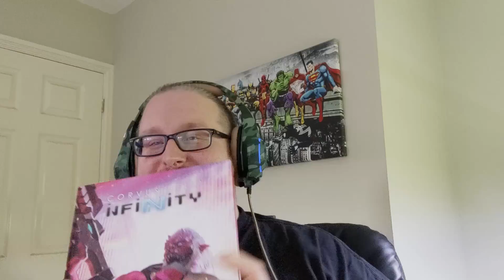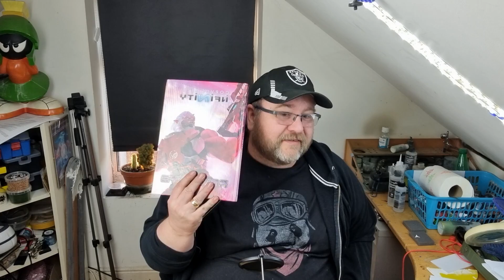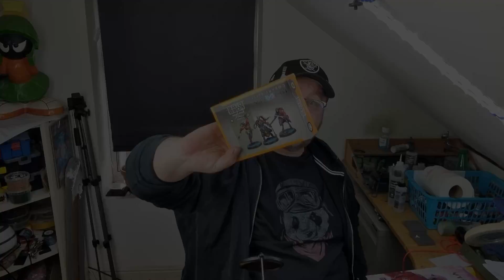Fast Panda Gaming: Data Burst 9, Infinity the Game - Come to the dark side we have D20s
In this data burst we talk about getting people playing infinity and we are excited about our new deliveries.
Don't forget to support you local friendly game store and I can recommend the ones i have mentioned in this video

Fast Panda for your Infinitythegame content from corvusbelli